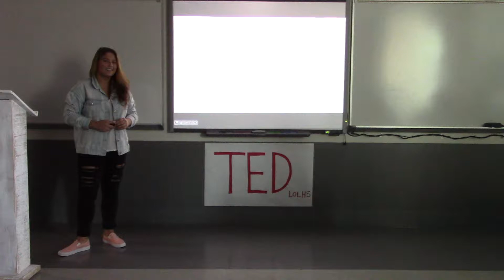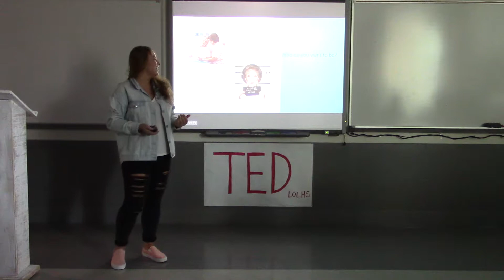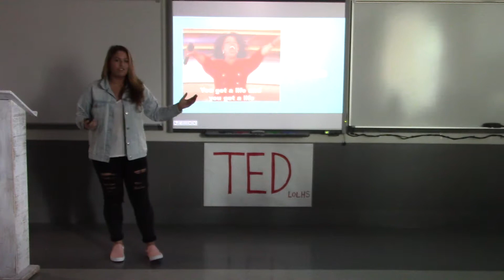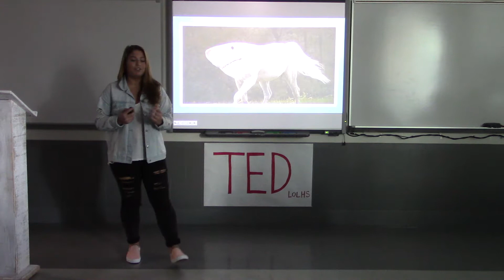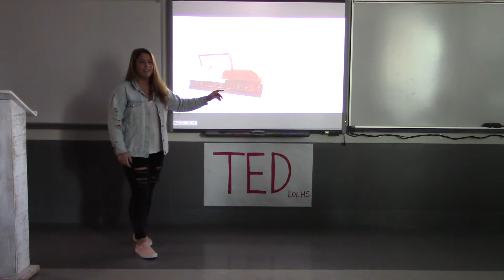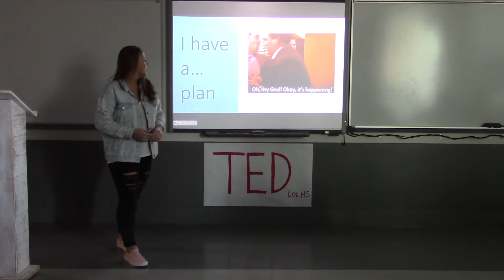Brittney B. "How to Live"